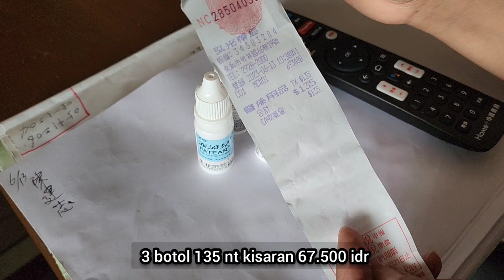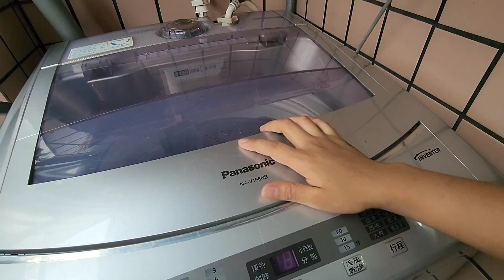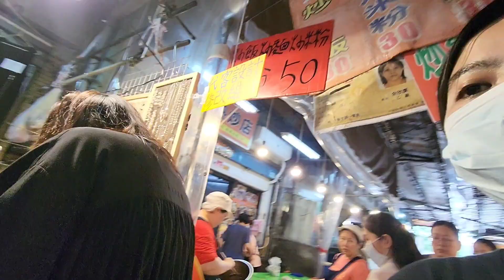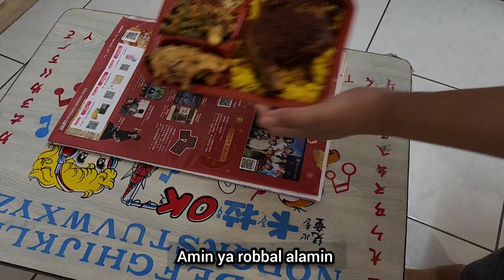DIAJAK MAJIKAN KE N0TARIS TAPI GAGAL !! ENDINGNYA MAKAN NASI CAMPUR AYAM SERUNDENG...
assalamualaikum

ini video lanjutan di ajak nyonyahhh ke notarisss

ngurusinnn
rumahhh ama

hari ini nyonyahhh kelupaan bawa ktp karena sedari pagi pikiran e nulis nomer dan nonton drakorr

ternyata ktp ada di cece

endingnya pulang jalan kaki

lalu saya beli makanan dari
warung Indonesia mbak susieee

dekat rs cardinal tien hospital

dekat pasar yonghe
juga dekat warung Indonesia pojok joyo

PULANG AKU MAKAN ITU SAMA GORENGAN

AKU BELI NASI AYAM SERUNDENG

ISIAN

"URAP
"DADAR TELOR
"BAKWAN
"ayam Serundeng nya guedhe

harganya murah cuman 120 nt kisaran 60.000 idr

sama GORENGAN bakwan 4, 50 nt kisaran 25.000 idr

mohon maaf lahir batin sarangheyo

gumawo